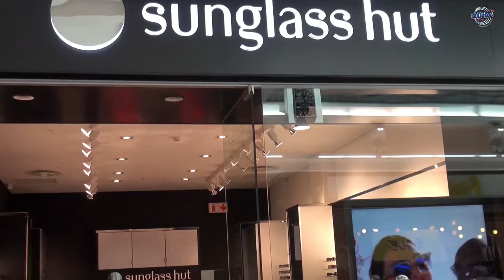Good Hope FM Party Cruise Shopping at Canal Walk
TK cruises around Canal Walk ahead of the Good Hope FM Party Cruise 2017 to pick up her cruise essentials.